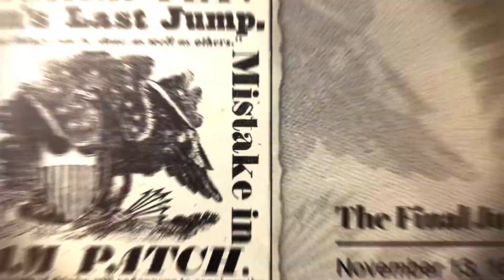SAM PATCH, ROCHESTER, NEW YORK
DAREDEVIL
HIGH FALLS, ROCHESTER
WXXI, "YOUR HOMETOWN" HISTORY SPOT
PRODUCED BY WXXI PUBLIC BROADCASTING, ROCHESTER, NY

Born in South Reading, Massachusetts, Sam Patch learned how to entertain crowds at an early age; performing dangerous stunts. By 1829 he became the first famous American daredevil after jumping into the River near the base of Niagara Falls.   But it was in Rochester New York where Sam would meet his final fate.  On November 6 1829 he first made a successful jump over the High Falls into the Genesee River. It was reported that Sam first tossed a young bear cub over the falls before jumping himself.  The cub survived and climbed up onto the riverbank.  One week later on Friday the 13th, Sam chose to make another jump from a higher platform suspended over the Falls, but he never resurfaced. It wasn’t until Early Spring when a farmer discovered his frozen body at the mouth of the River at Lake Ontario.  Today, a leisure boat travelling along the Erie Canal bears Sam Patch’s name.